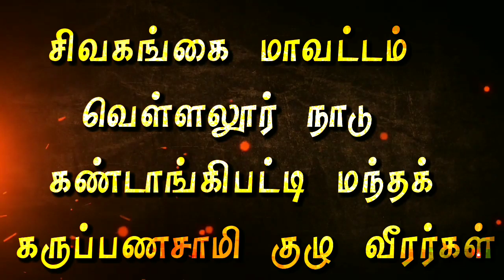சிவகங்கை மாவட்டம் வெள்ளலூர் நாடு கண்டாங்கிபட்டி மந்தக் கருப்பணசாமி குழு வீரர்கள் முழுத்தொகுப்பு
📸KGF photography📽